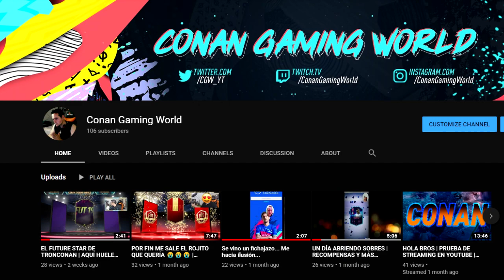✔ PLANTILLA INICIAL DE FIFA 20 | CON COSTO Y FORMACIÓN | CGW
Bienvenido a Conan madafackin Gamin´ World

PREMIOS MENSUALES EN TWITCH
(ENTRA PARA QUE VEAS COMO GANAR)